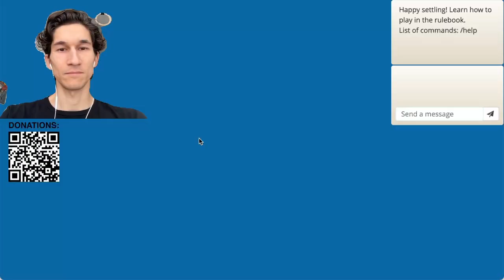From the bottom to the top 200 | Full Catan Ranked Game | Day 25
Day 25 of playing Catan Ranked Games on Colonist.io. GOING TO THE TOP 200! All feedback is welcome.